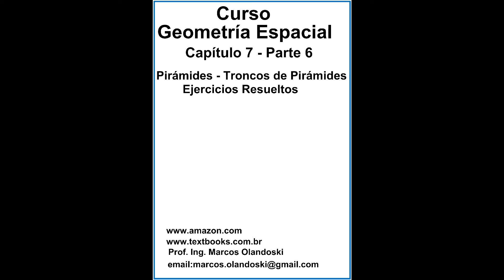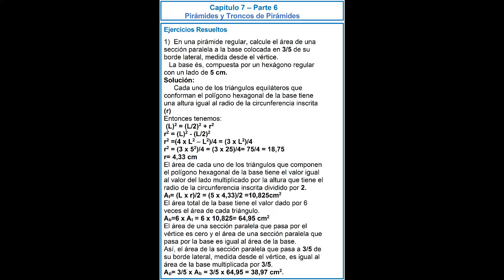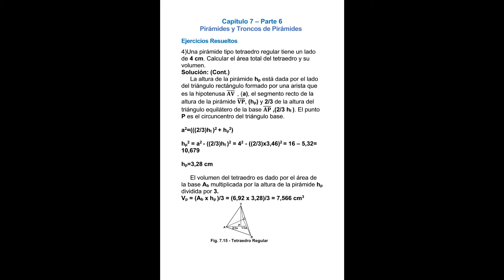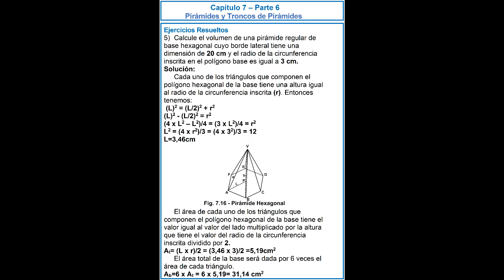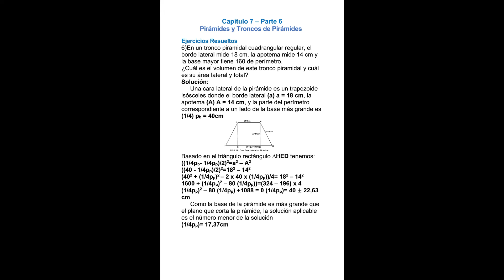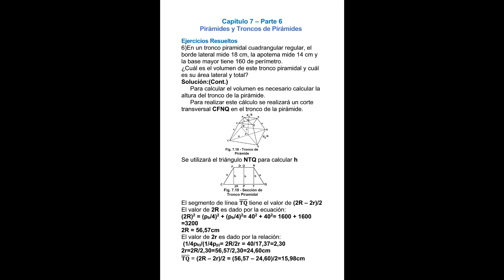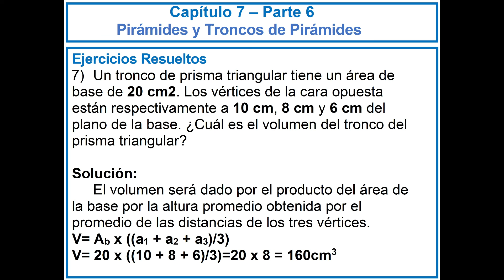GEOMETRÍA ESPACIAL - CAPÍTULO 7 -PARTE 6 - ESPAÑOL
CURSO GEOMETRÍA ESPACIAL

Pirámides – Troncos de Pirámides
Ejercicios Resueltos